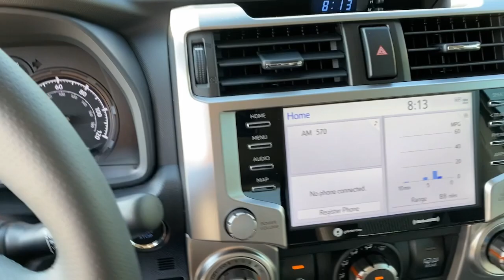2023 Toyota 4Runner Lewisville, Dallas, Carrollton, Richardson, TX P5291644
New 2023 Toyota 4Runner SR5 available in 1547 S. Stemmons Freeway, Lewisville, Texas at Lone Star Toyota. Servicing the Lewisville, Dallas, Carrolton, Richardson, TX. area.

1547 S. Stemmons Fwy

2023 Toyota 4Runner SR5 RWD 5-Speed with ECT 4.0L V6 DOHC 24V Cloth.brbrRecent Arrival!